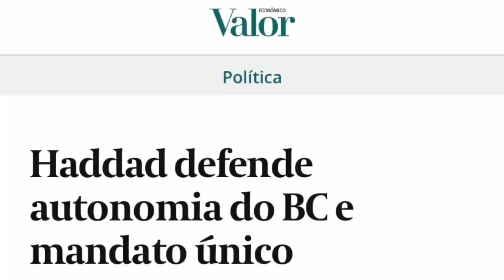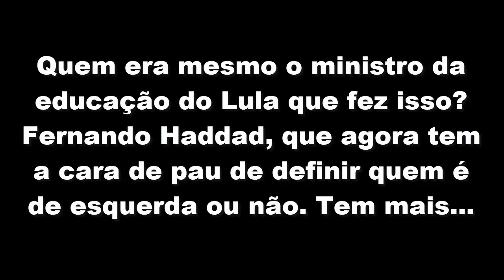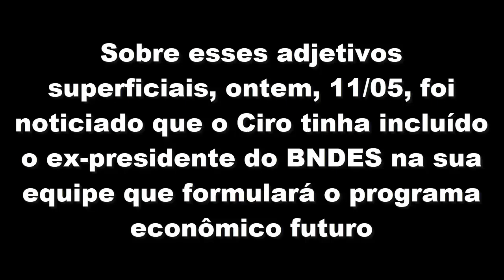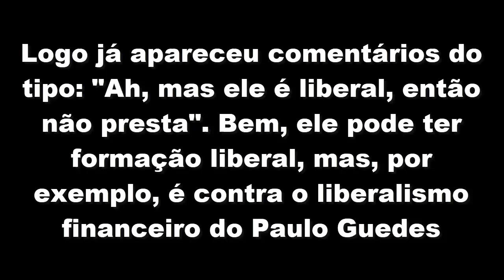Haddad: "Ciro é de direita". Paulo Rabello defende investimento público? PT é esquerda?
Vídeo sobre os adjetivos superficiais, a falácia e a prática de quem se diz de direita ou esquerda e também um trecho sobre o Paulo Rabello que foi noticiado como parte da equipe do Ciro